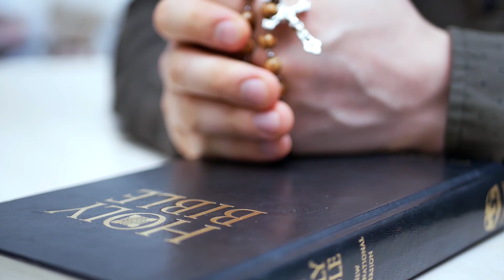Sobota IV 2021 - Okres Wielkanocny 17 kwietnia 2021